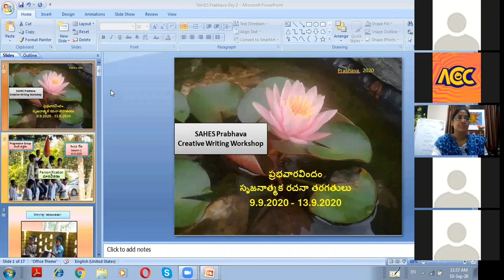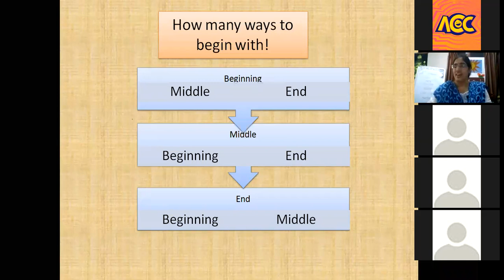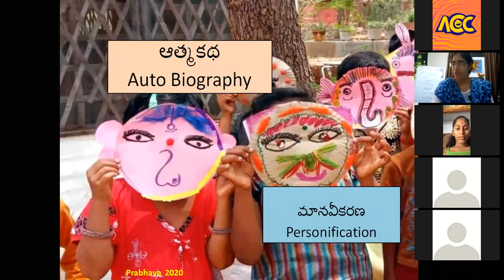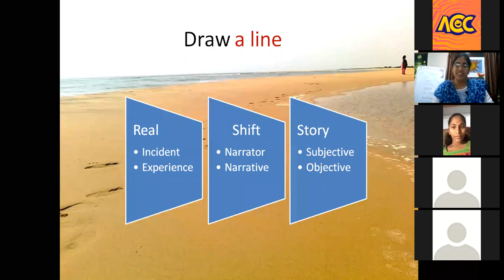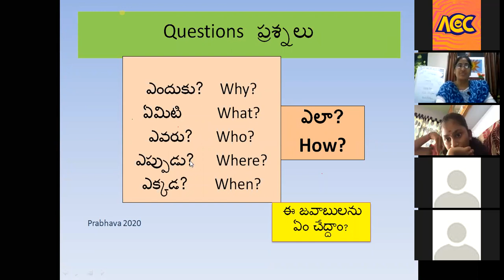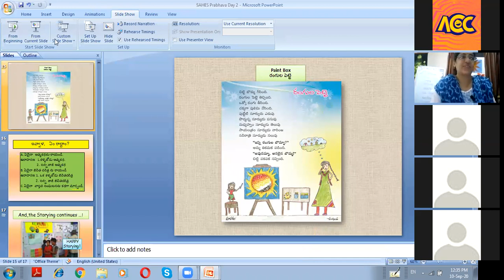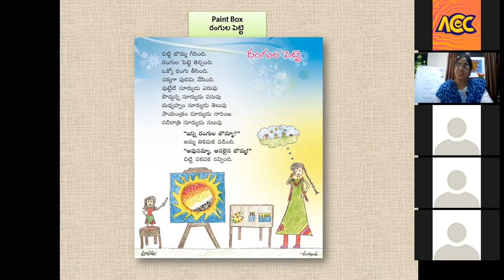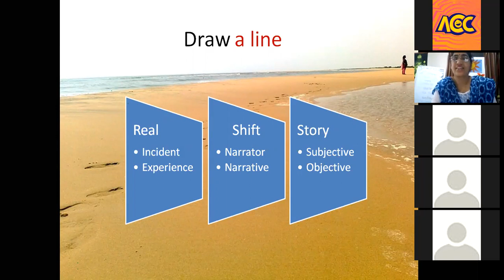Creative writing workshop by Dr.Chandra Latha - Day 2